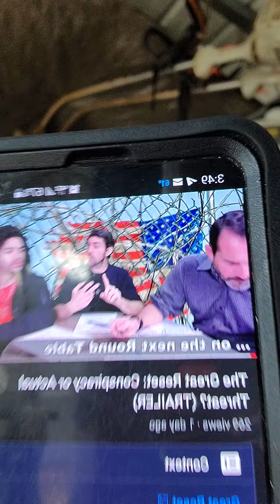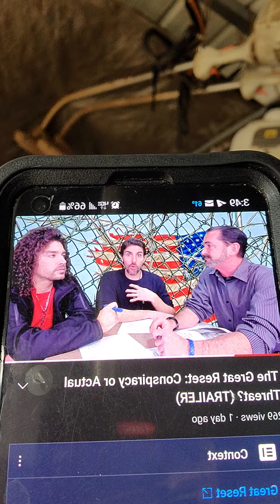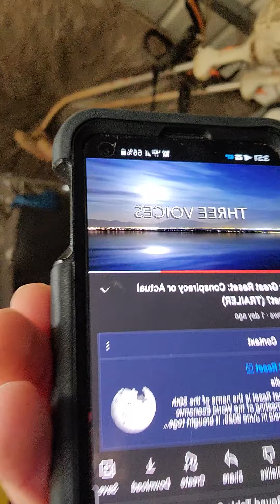SHADOWBANNED ON FB!! INFO ON THE UPCOMING ROUND TABLE!!!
The Round Table Channel on YouTube

The Round Table Channel on Rumble

We also would like it, if you shared our information on your platforms, if possible. We feel so strongly about what we share, that we would love for as many people as possible, to see it! On behalf of the Round Table, I thank you in advance!